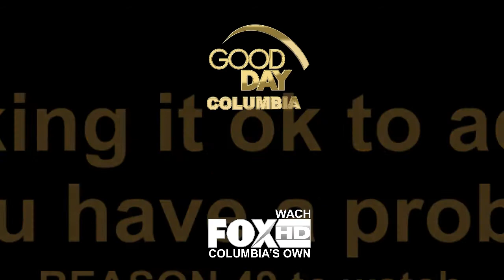Janet's Tweeting Intervention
What did you watch this morning?  If you missed Good Day Columbia, you missed Janet's tweeting intervention

Always be prepared when you watch the show.  "Prepared for what," you ask?  We never know either.

Good Day Columbia is the Midlands ONLY 4 hour local morning program, offering news, weather, traffic, information, community members and leaders, discussion, and entertainment.

Good Day Columbia airs on WACH-Fox television weekday mornings 5:00am-9:00am